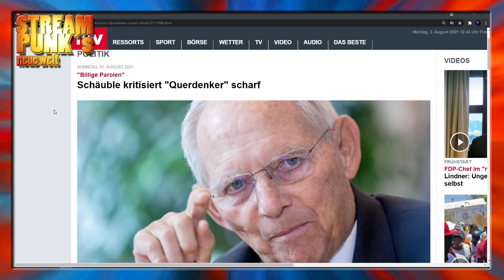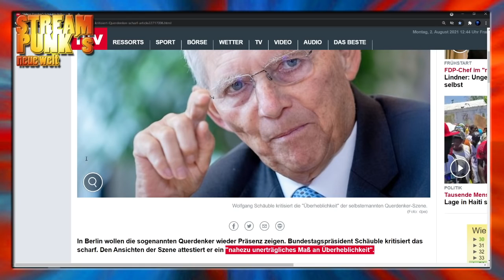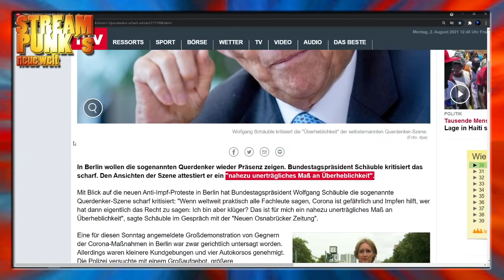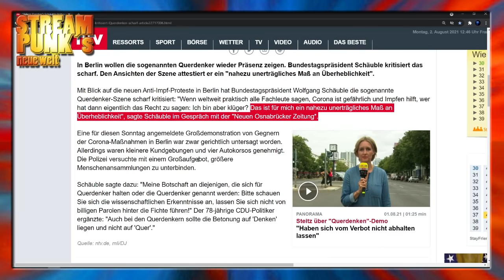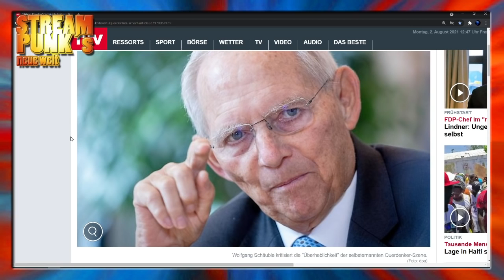Amt des Bundestagspräsidenten wird schwer beschädigt! Verleumdungen gegen Querdenker!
StreamPunk ́s neue Welt

Liket, kommentiert und teilt dieses Video! Jeder soll die Botschaft des friedlichen Widerstands hören können!

Dies ist mein neuer Kanal StreamPunk´s neue Welt.

Hier findest du meinen zweiten Kanal StreamPunk´s neue Welt 2, falls dieser einmal gesperrt sein sollte